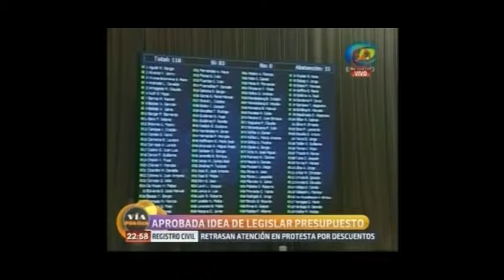Aprobado Presupuesto 2016 en General